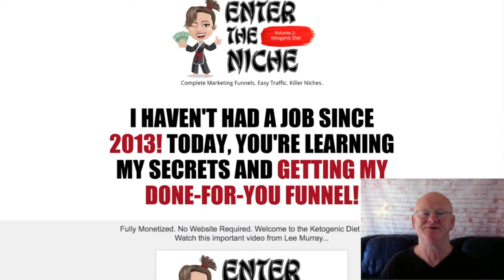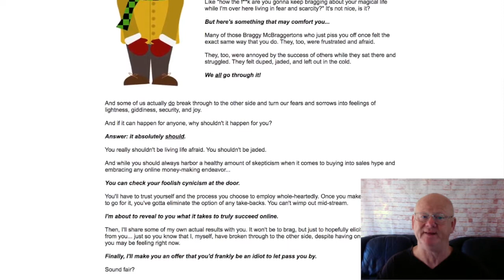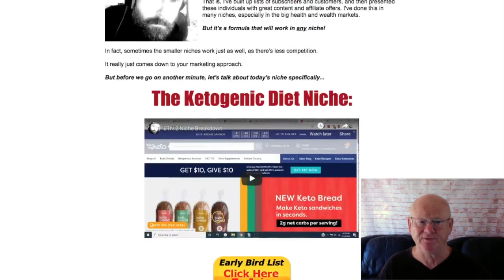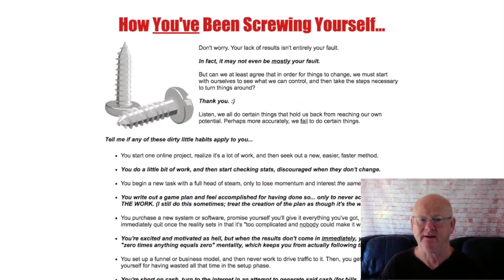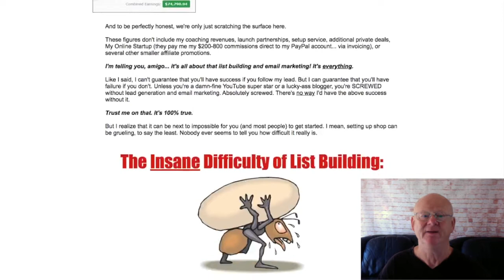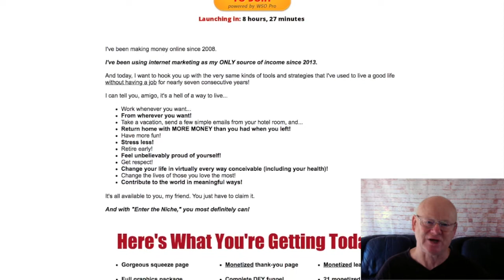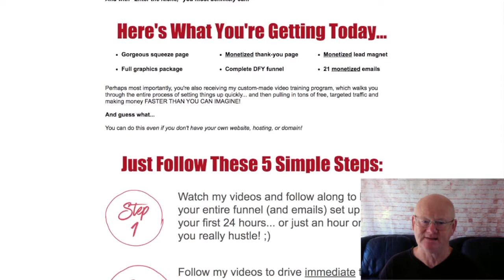Enter The Niche 2 With My Custom Here To Help You Succeed Bonus Care Package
A complete marketing funnel, with killer traffic, in a killer niche.

Lee Murray is providing a complete marketing funnel for you, making it so easy to get started in this lucrative niche. A niche that he has come to know inside out. Lee knows where the money is and is now sharing not only his knowledge but giving you this complete Ketogenic Diet Niche Funnel that includes squeeze page, monetized thank-you page, monetized lead magnet, graphics package, and perhaps most importantly, a fully-monetized 21-part email follow-up series.

To make life even easier and more profitable, Lee Murray is also including a 12-video training system designed to get you set up and driving traffic within just 24 hours!

Remember, Lee Murray is not just a service/content provider... He's a 12-year Internet Marketing veteran who has earned a fantastic income online. He knows how to create funnels that convert. This is very important, and it's why you can feel so good about the product. With this particular instalment, Lee Murray will have people earning money with recurring, multi-tier, and even high-ticket opportunities that can have a staggering impact on your life.

If you're looking to start making money online in a very lucrative niche - this really is it. It just doesn’t get any better.

And if you are fast enough you will be able to get all of this for a very low price.

So make sure to Watch my full Enter The Niche Volume 2 Ketogenic Diet Review above and check out my MASSIVE Here To Help You Succeed bonuses.

Prices & OTOs Included in Enter The Niche 2 whilst on its’ lowest introductory launch price.

FRONTEND: Enter The Niche #2 Starting Price $7.95!

OTO 1: Gutter to Gold Mega Pack $27

OTO 2: Niche Domination Blowout $47

OTO 3: Shiny Object Lemonade  Ultra $27

OTO 4A: Complete Full Biz Set Up $497

OTO 4B: Funnel Set Up Only $197

OTO 5A: Niche 2 Commission (Single Funnel) $97

OTO 5B: Commission Bump (All Funnels) $197

Take care, best of health and I will see you soon.

Click On The Link Above + Check Enter The Niche #2 Out Now & Secure Your Bonuses